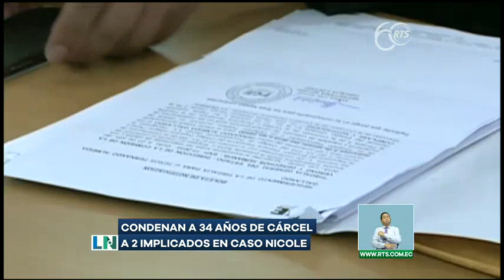Condenan a 34 años de cárcel a 2 implicados en caso Nicole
Se logró dictar una sentencia condenatoria y una reparación económica.

Los jueces condenaron, en primera instancia, a Carlo P. y Jhonatan N. a 34 años y ocho meses de privación de la libertad, por el delito de violación con resultado de muerte. Además, les exigió una reparación integral de 20 mil dólares en favor de la víctima.